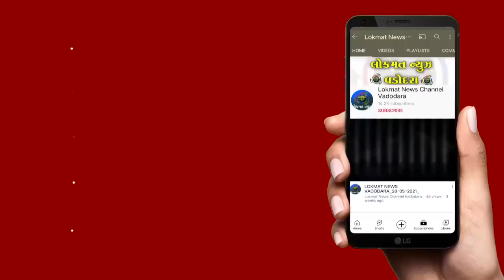ભાયલી દુષ્કર્મ મામલે વીએચપીનું આવેદનપત્ર